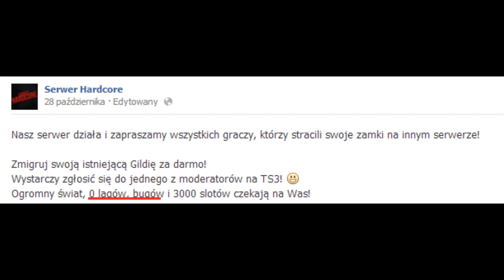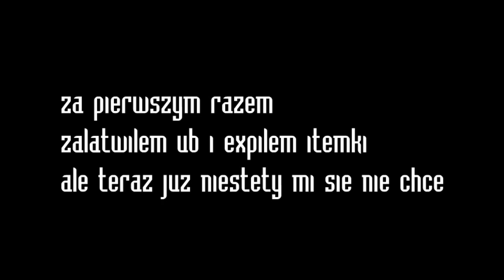Mc.skkf.net - Bug #2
BEZ KOMENTARZA...
MUZYKA:Kamui by IO - Dubstep.NET Exclusive